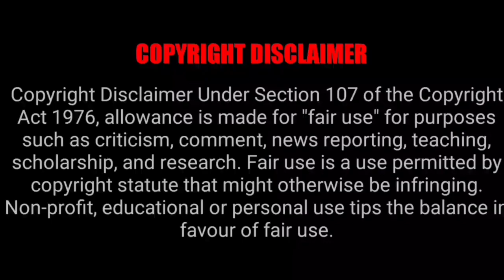TTD Breaking News | July & August Darshan Booking Details | Tirumala Tirupati Rooms Booking details